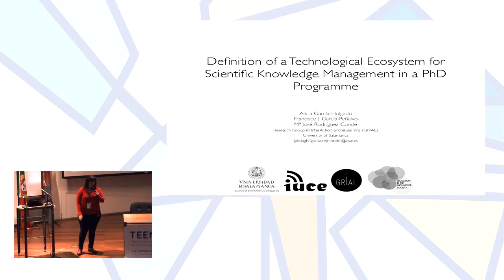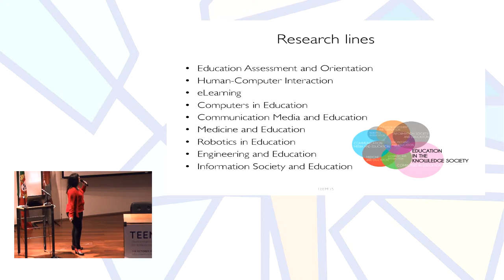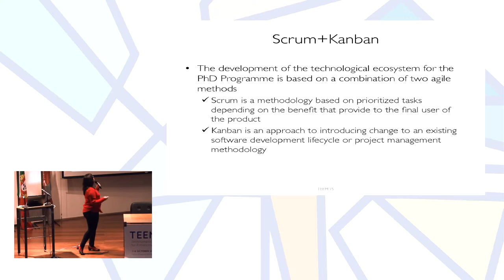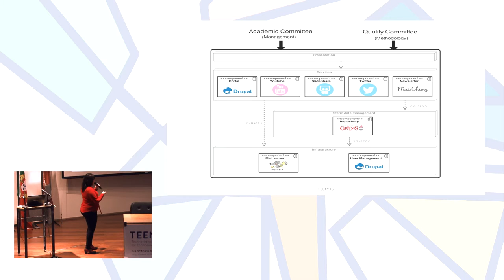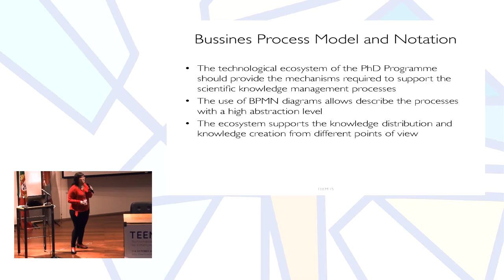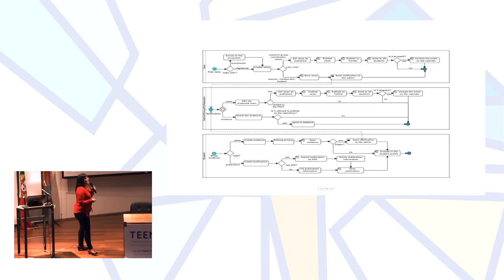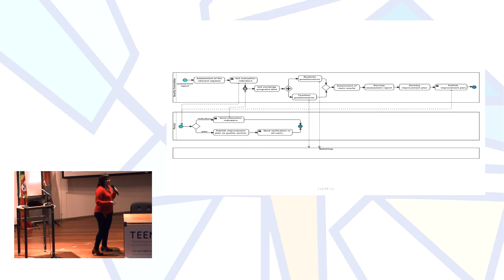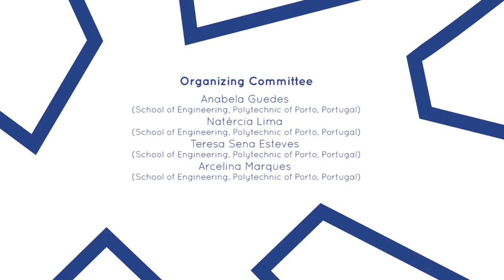Definition of a Technological Ecosystem for Scientific Knowledge Management in a PhD Programme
Authors: Alicia García-Holgado, Francisco J. García-Peñalvo and María José Rodríguez-Conde